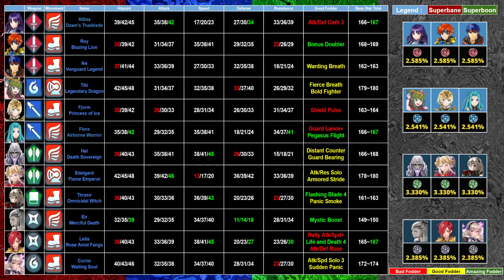Mythic Hel In-Depth Banner Review/Analysis - Fire Emblem Heroes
A tad late, but ah well, I think at this point I'm just fashionably late without being too late thankfully lol.

I'll be covering placements on the tier list as the characters appears, so it's not too much information at once.

With that said I'mma go sleep...I'm about 4hours late for it lol.